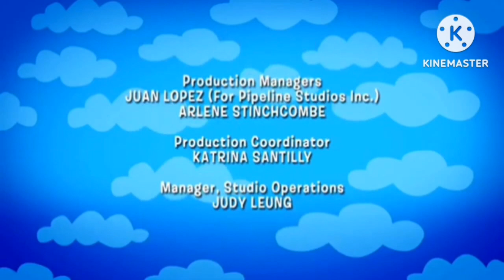Juan David Tiktok Ep 16 Día de mermelada